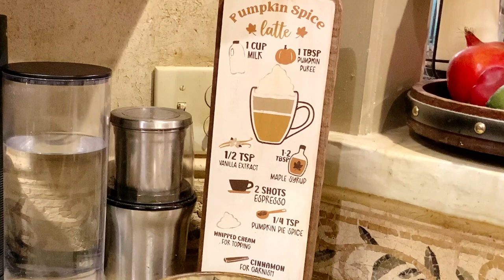DIY $ TREE Plate Makeover for Latte Display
Note: the Iron Orchid Design stamp used here was the Fronds stamp, not the Fruitful Harvest as stated in the video.